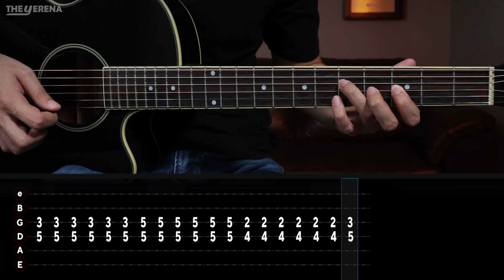Mi Terre CNL (REQUINTO) Tutorial - Fuerza Regida x Juanpa Salazar | CHORDS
🔥Cómo tocar MI TERRE CNL de JUANPA SALAZAR y FUERZA REGIDA en Guitarra, aprende a tocar esta canción de manera muy fácil con este tutorial.